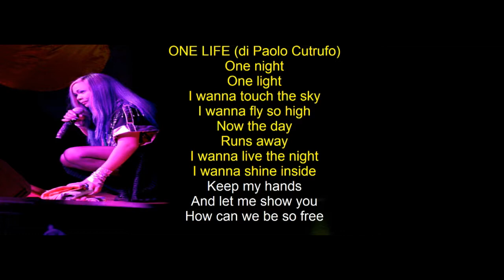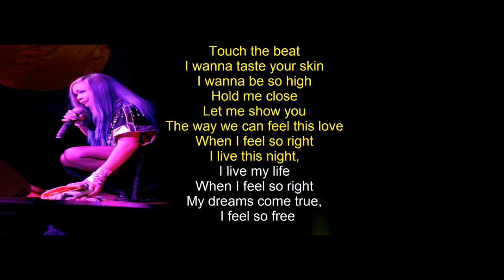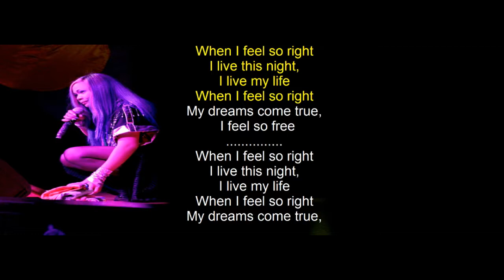Nizzil Jimenez - One life (Original Karaoke)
Track taken from the "Rainbow" album

Seventy Records